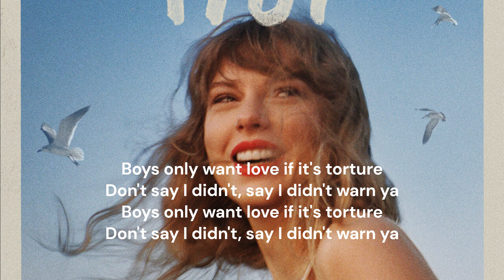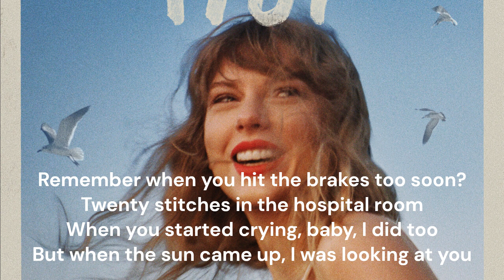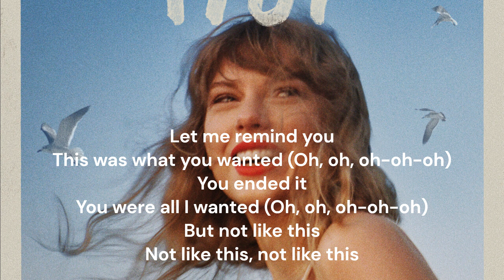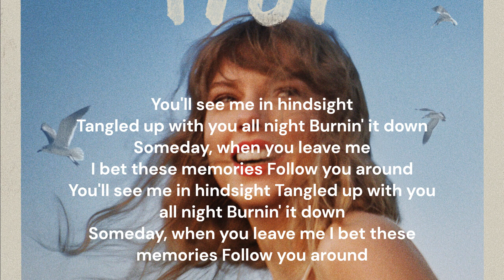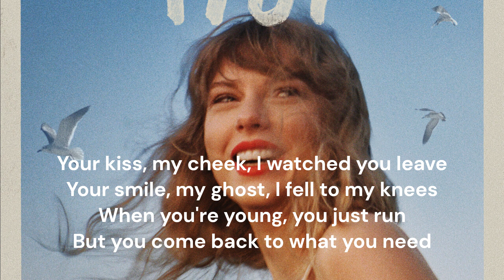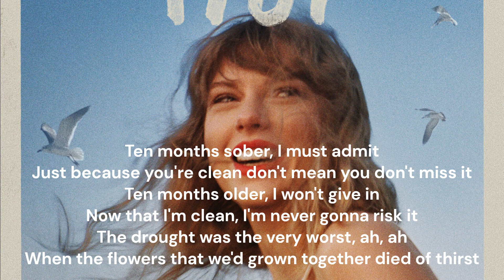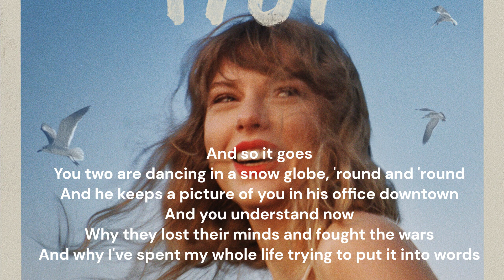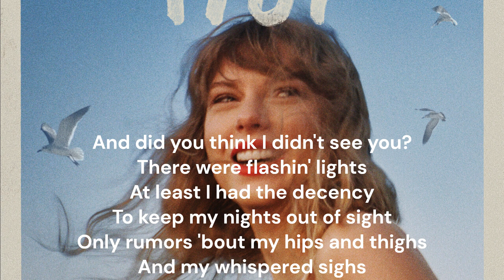1989 (taylor's version) but its only the bridges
0:00 - Welcome to New York

0:24 - Blank Space

0:44 - Style

1:04 - OOTW

1:44 - All You Had To Do Was Stay

2:13 - Shake it off

2:39 - 1 Wish You Would

3:04 - Bad Blood

3:30 - Wildest Dreams

4:00 - How You Get The Girl

4:37 - This Love

5:00 - I Know Places

5:23 - Clean

6:00 - Wonderland

6:19 - You Are In Love

7:05 - New Romantics

7:21 - "S|*t!"

7:47 - Say Don't Go

8:05 - Is It Over Now?